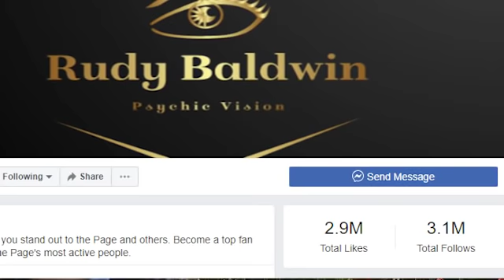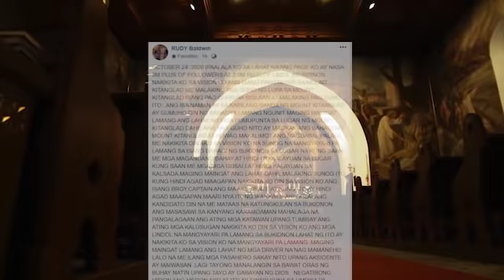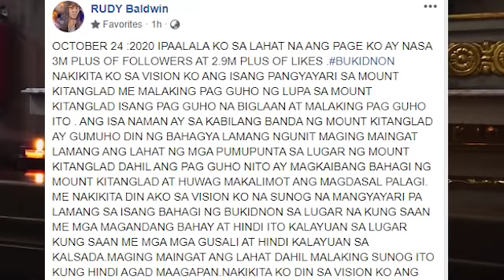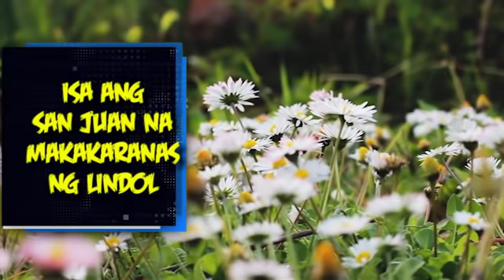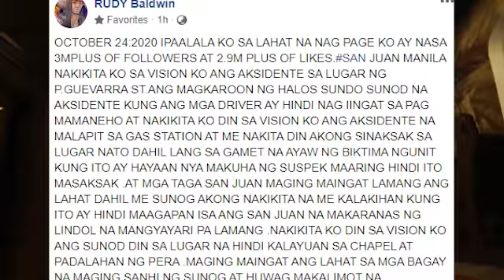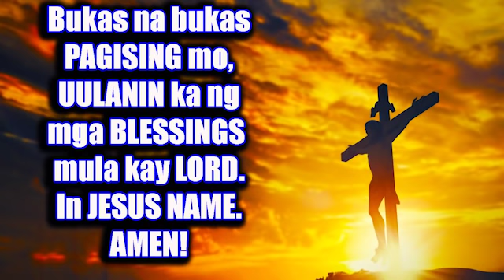LUGAR SA METRO MANILA NA MAS HIGIT NA YAYANIGIN | RUDY BALDWIN VISIONS AND PREDICTIONS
LUGAR SA METRO MANILA NA MAS HIGIT NA YAYANIGIN | RUDY BALDWIN VISIONS AND PREDICTIONS | PROPESIYA TV